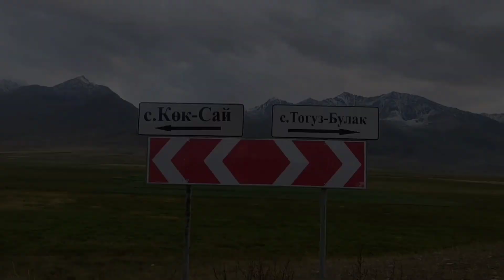KIRGIZ Çadırında 1 Gün - Gezi Notları